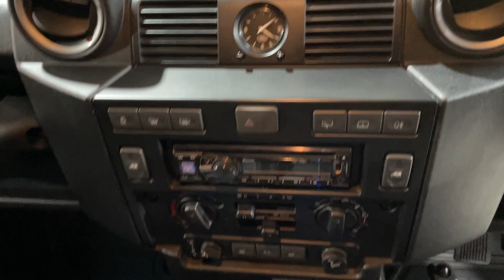58E5AD27 3683 4038 88F0 FB935513E878